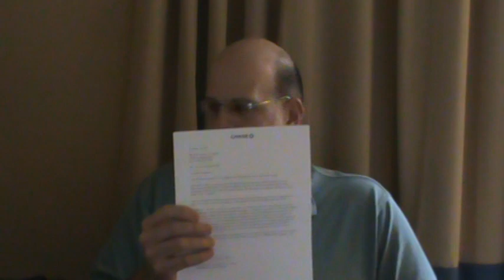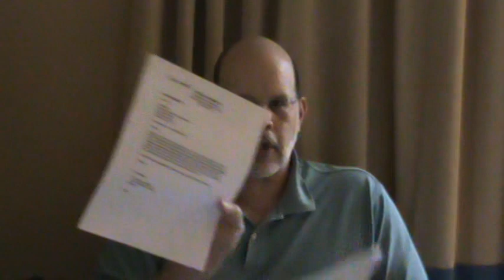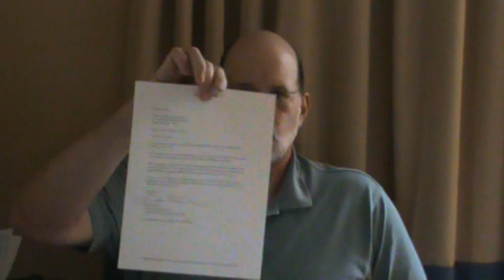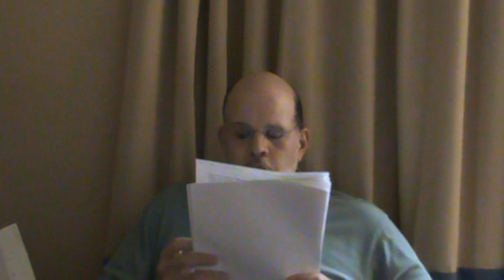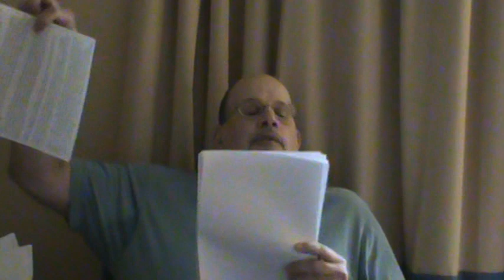Did J P Morgan Chase Bank And Their Attorneys Buy South Dakota Judge Stuart Tiede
South Dakota Circuit Court Judge Stuart L. Tiede has been accused in a criminal complaint of compromising his judicial integrity by allowing his friendships with the members of his former law firm, Woods, Fuller, Shultz, and Smith of Sioux Falls, South Dakota to corrupt his duties as a judge and bias his decisions in a civil case, Castaneira v. Chase, et al, 49CIV11002299, in favor of his former law firm's client, J P Morgan Chase Bank.

Judge Tiede was assigned the case for more than four months before he informed the Plaintiff.  During that time he willfully failed to rule in timely manner on the Plaintiff's Motion for Summary Judgment.  Instead, he participated in ex parte communication with at least one member of his former law firm to inform them that the attorney they had assigned to the case did not need to file a defense for the summary judgment motion he had decided to ignore.  Judge Tiede's actions violated multiple sections of the South Dakota Canons of Judicial Ethics.

Judge Tiede was presented irrefutable evidence that Chase's employees lied in the sworn affidavits they submitted to the Court as evidence; however, their employer and co -- defendant, J P Morgan Chase Bank filed documents with the Internal Revenue Service which contradicted these employees' sworn statements.  The evidence in question was the "smoking gun" in the case.  Judge Tiede then obstructed multiple efforts to require the Chase employees to explain why their affidavits were impeached by their own employer and co -- defendant.

After additional ex parte communication with advocates for Chase, Tiede allowed Chase attorney Jennifer Wollman to submit a brief based on false statements of fact or law in order to protect the Chase employees that had committed perjury.  Submitting false statements of fact or law to a court is a serious violation of the South Dakota Rules of Professional Conduct for attorneys and could result in that attorney being disbarred.  Judge Tiede then protected the attorney by refusing to rule on a motion filed by the Plaintiff asking that Chase attorney Jennifer Wollman be held in contempt for those violations.  Judge Tiede's actions violated the South Dakota Canons of Judicial Ethics.

Judge Tiede's unethical and criminal actions placed the life and health of the Plaintiff at risk by causing him such severe anxiety and stress that his doctor was concerned he might have a stroke, and are responsible for the Plaintiff suffering from depression serious enough that there is concern that he may become suicidal.  Judge Tiede's unethical and illegal actions have provided an extremely valuable service to J P Morgan Chase Bank and his former law firm, Woods, Fuller, Schultz, and Smith that neither Chase or Woods, Fuller, Schultz, and Smith would have been able to obtain from an impartial court.

When Judge Tiede was confronted by the Plaintiff that Judge Tiede and Chase attorney Jennifer Wollman were working together to coerce the Plaintiff into accepting a settlement he refused to agree to, Judge Tiede made this admission:

"If prosecution of this case is the cause of any medical problem for you as indicated by your physician's statements and as claimed by you, you will have to decide whether pursuit of your action is warranted if it is adversely affecting your health."

In the same case Judge Tiede refused to allow the timely prosecution of the portion of the Plaintiff's civil action that involved a Chase employee who had claimed to be close relative of an attorney in South Dakota Attorney General Marty Jackley's office.  The Chase employee had impersonated a member of law enforcement on behalf of Chase.  Marty Jackley is the senior South Dakota law enforcement officer and would ultimately be responsible for investigating and prosecuting any criminal acts committed by Judge Tiede.

Judge Tiede protected Attorney General Marty Jackley and Mr. Jackley has returned the favor by not investigating or prosecuting Judge Tiede.